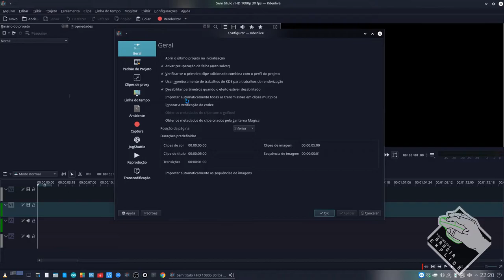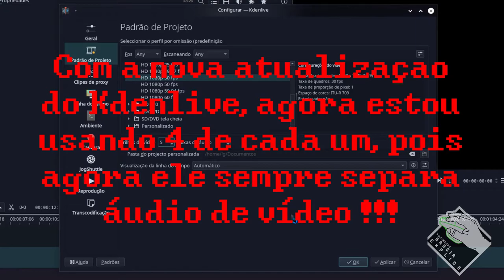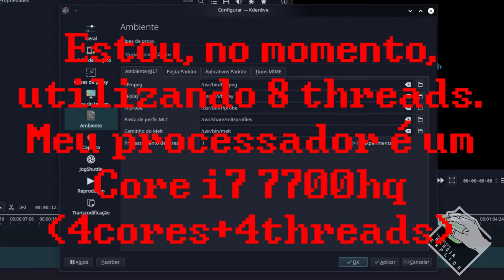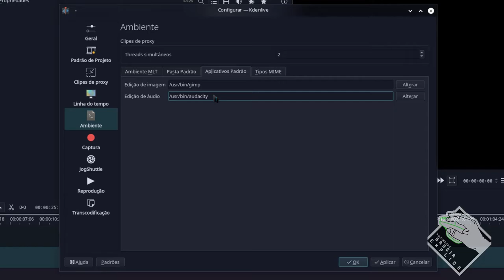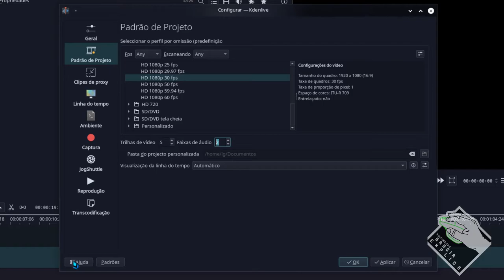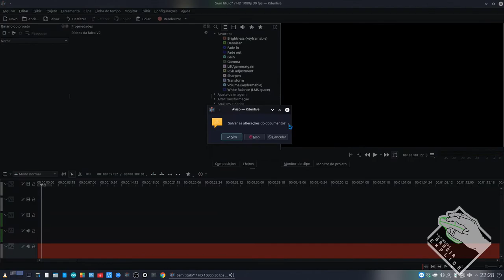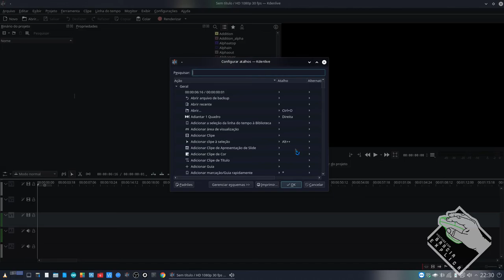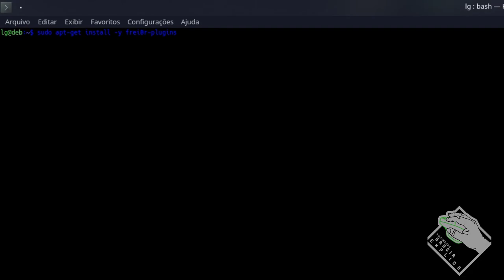Como configurar o KDENLIVE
Neste vídeo demonstro como configurar alguns poucos aspectos dos projetos e do próprio programa Kdenlive. Estas são configurações que eu uso nos meus projetos para o canal...

Segue Link's

COMANDOS:
KDENLIVE - sudo apt-get -y install kdenlive
Frei0r-Plugin - sudo apt-get -y install frei0r-plugins

CREDITOS:
Para mais info sobre créditos as músicas: